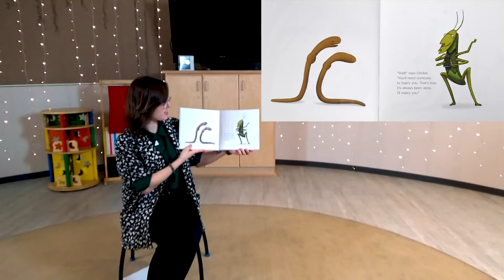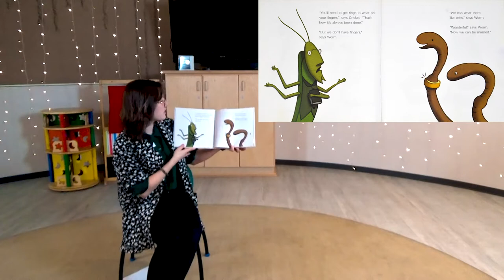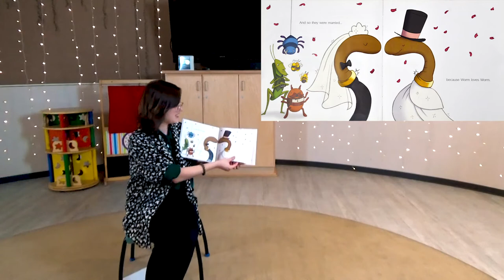"Worm Loves Worm" - Virtual Storytime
Two worms in love decide to get married! With the help of some of their friends, they’ll find they have everything they need. Listen in as we read "Worm Loves Worm" by J.J. Austrian and illustrated by Mike Curato. Presented by Shasta Public Libraries in Shasta County California. Presented by Shasta Public Libraries in Shasta County California.